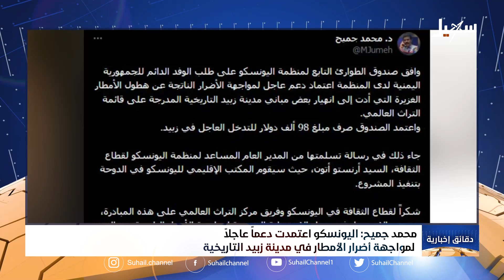د.محمد جميح : اليونسكو اعتمدت دعماً عاجلاً لمواجهة أضرار الأمطار في مدينة زبيد التاريخية